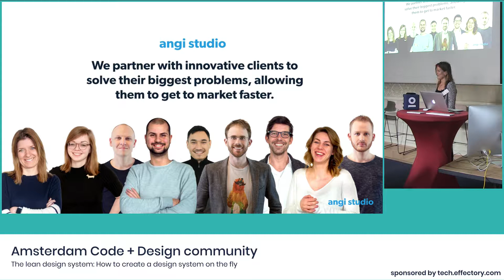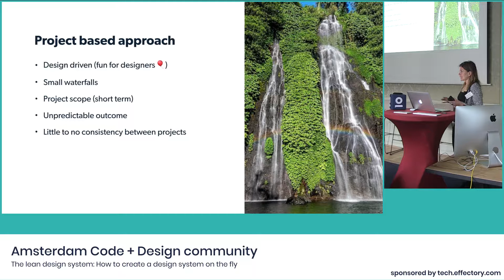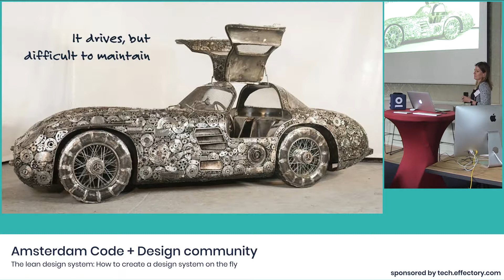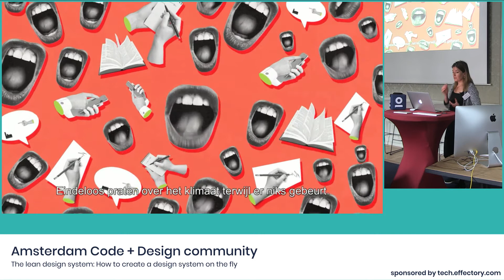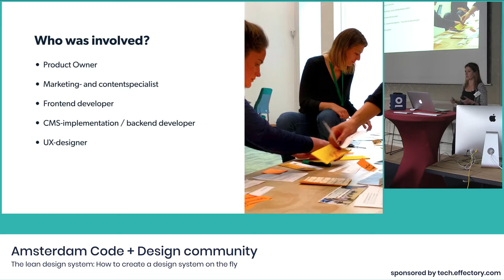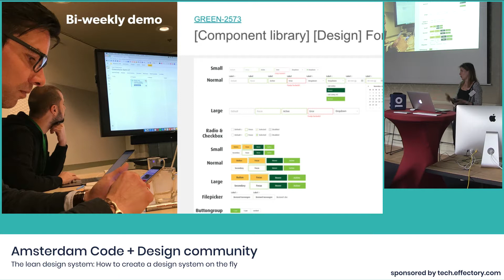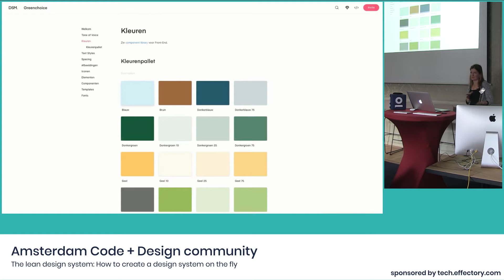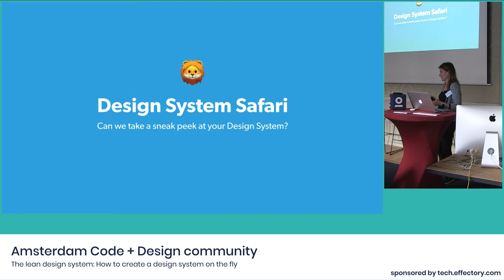Anna Botsvine - The Lean Design System of Greenchoice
Patrick and Anna will walk us through how they created a Design System ‘on the fly’ for Greenchoice, the most sustainable energy supplier of The Netherlands. They will share:
- How it all began and how they convinced stakeholders that they needed a Design System;
- Which steps they took to create a lean Design System;
- Who was involved at each step;
- What the Greenchoice Design System looks like and how it grows;
- How the System is integrated into the production environment;
- How Greenchoice combined building the Design System with other ‘scrum’ work.

Anna Botsvine has 18 years of experience as a product designer and is a founder of the Angi Studio, a design agency in The Hague.

Patrick Teulings is a Design System Developer at Angi Studio.